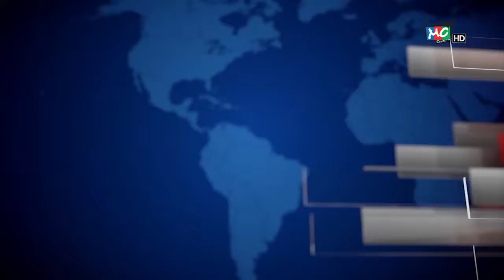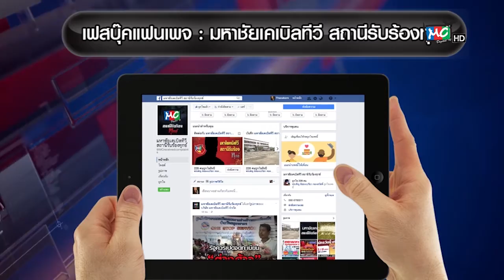ทุกข์วันศุกร์ "จุดบอดปากซอยพัฒนา1 ต.บางหญ้าเเพรก" [ 15-12-60 ]